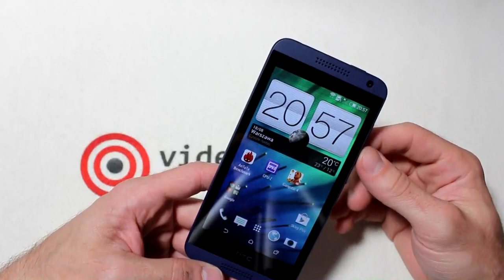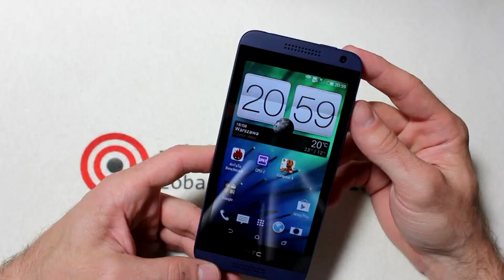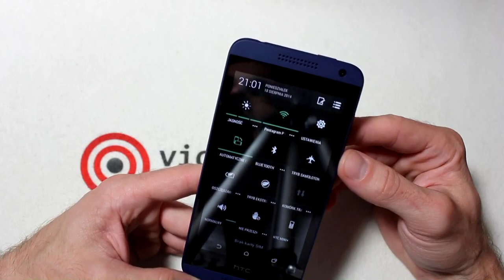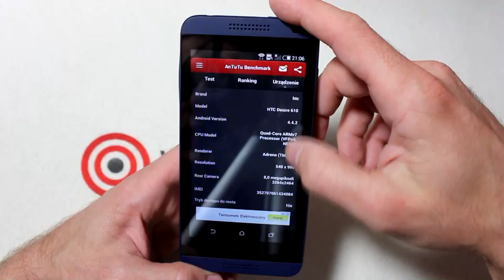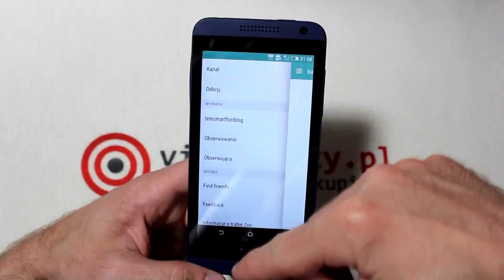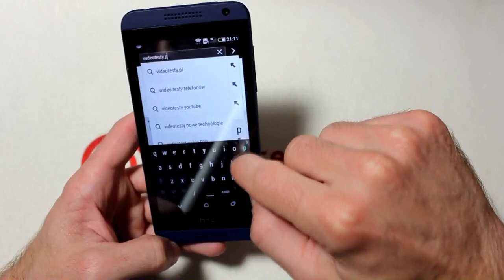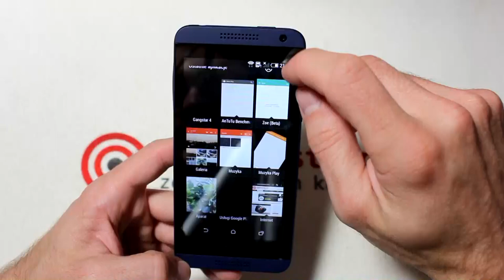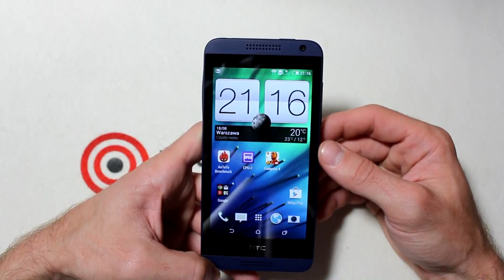HTC Desire 610 - kolejny ciekawy smartfon od Tajwańczyków [RECENZJA]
Redakcja Portalu
VideoTesty.pl